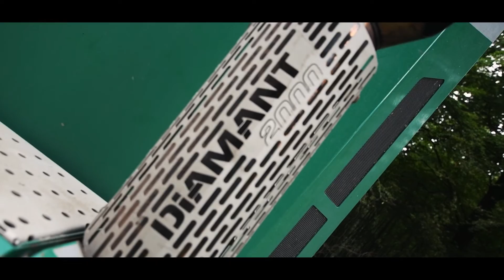ALBACH DIAMANT 2000 💎 (700CV 😮) - 🌳 BROYAGE DE BOIS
📌 SOCIAL

Nikon D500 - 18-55 VR - 70-300 DI VC USD - 35 mm f1.8 - Sigma 10-20mm
Trépied Velbon Ultra Maxi M
Go Pro Hero 4 Black
Dji Osmo +

📌 SOFTWARE